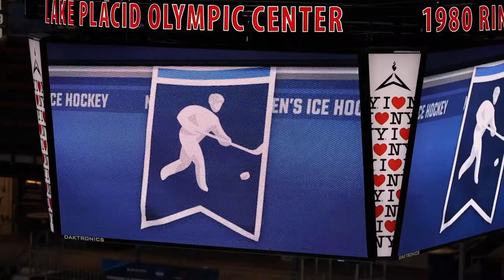2022 NCAA DIII National Champions!